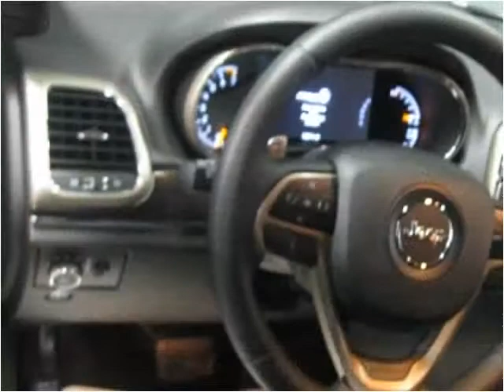2014 Jeep Grand Cherokee Used Cars Floral Park NY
This 2014 Jeep Grand Cherokee is available from Best Auto Outlet.